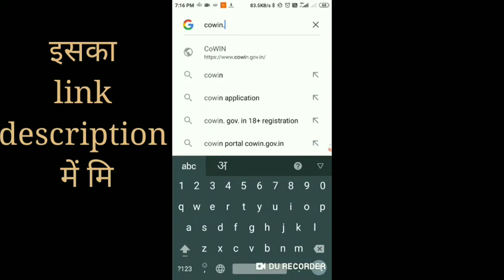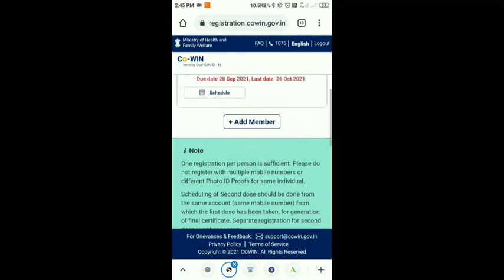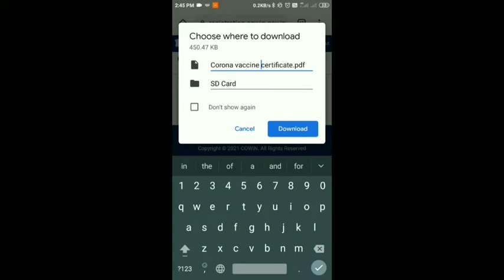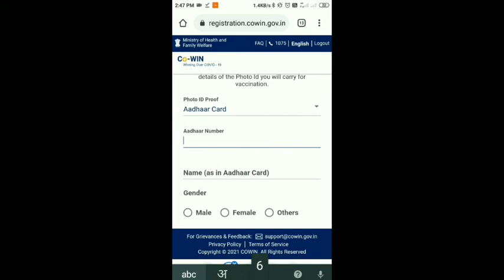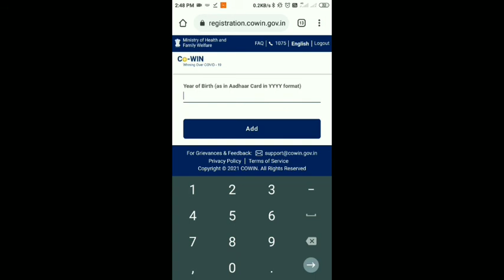How to download Corona Vaccine Certificate || Vaccination काcertificate कैसे लोड करें।सिर्फ 5मिनटमें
Hello Doston Aaj Ke Video Me बताने वाला हूँ How to download Corona Vaccine Certificate || Vaccination का certificate कैसे लोड करें। सिर्फ 5 मिनट में .Is Video Ko Like Aur Share Karna Na Bhoole.